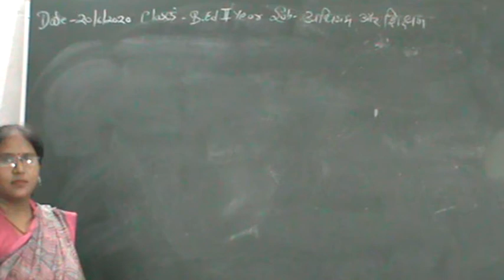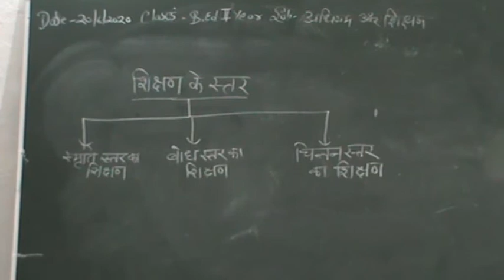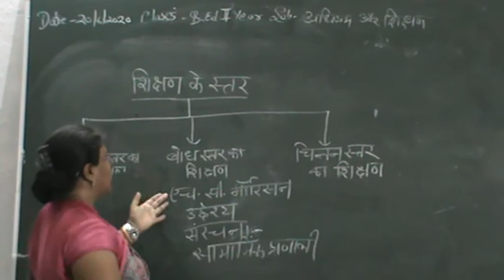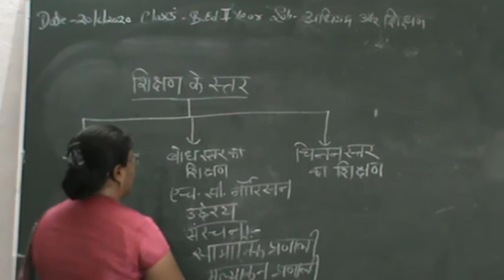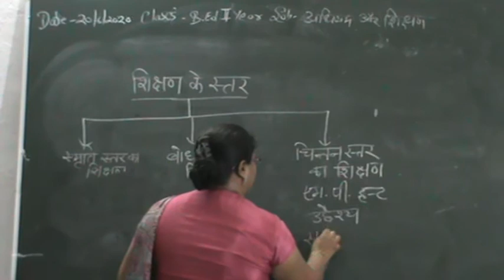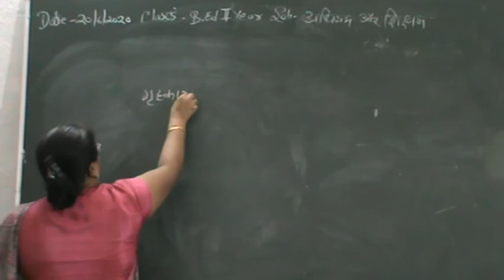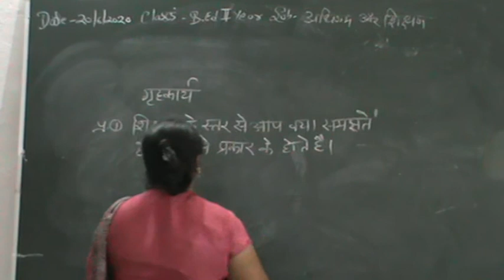शिक्षण के प्रकार DATED :- 20.06.2020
SUBJECT :- LEARNING AND TEACHING
CLASS :- B.ED Ist YEAR
BY :- SMT. MANISHA MISHRA